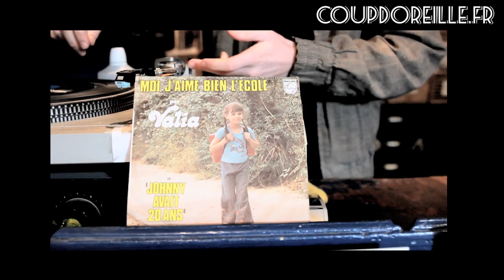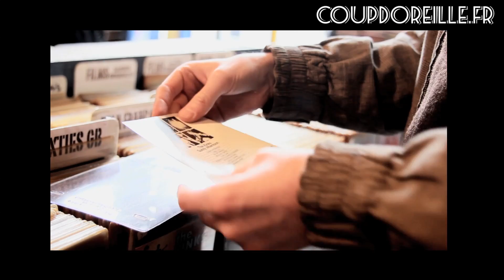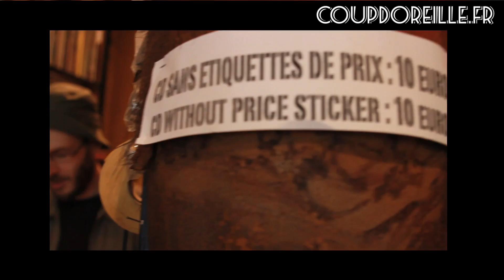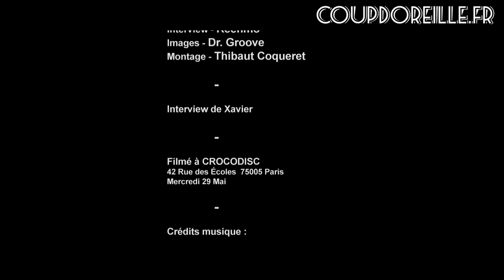Interview de Xavier, disquaire chez Crocodisc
Interview réalisée le 29 mai 2013.

Crocodisc, achats et ventes de CD´s et vinyles (neufs et occasions)
42 rue des Écoles
Paris (5ème)
Horaires d'ouverture : 11h-19h du mardi au samedi.